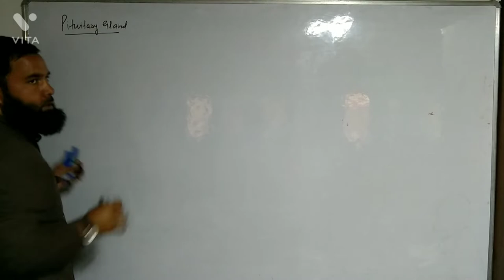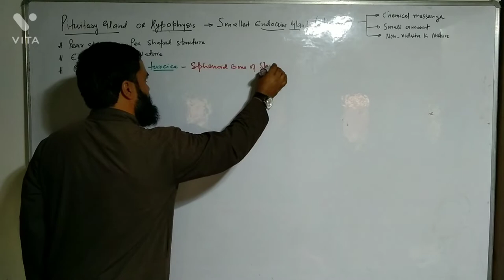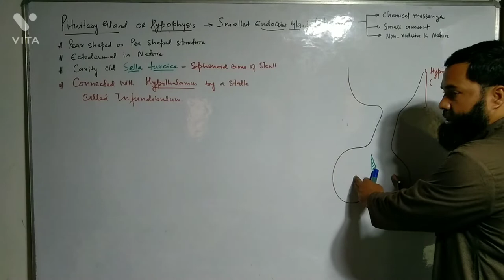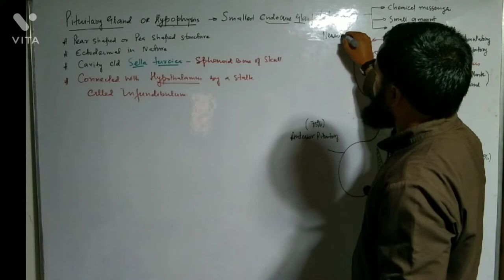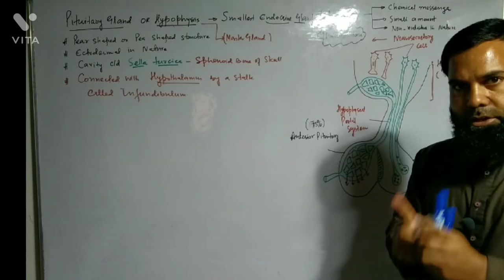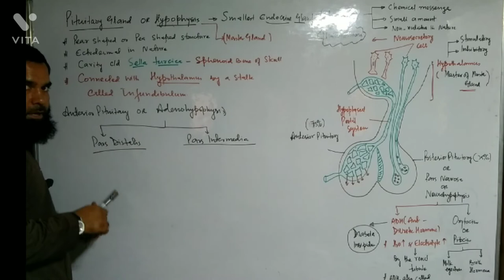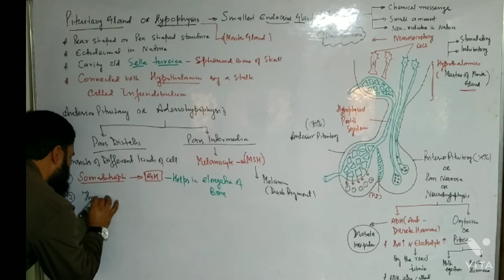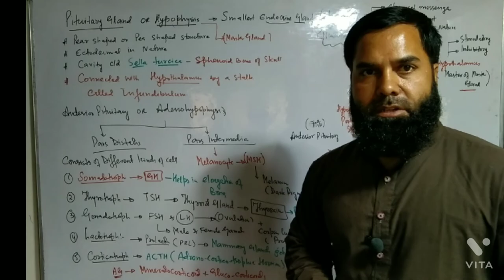Pituitary Gland || Class 11th || adenohypophysis || neurohypophysis || Lecture : 1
Dear friends,
In this vedio, I am going to talk about the pituitary Gland.

How it secretes it's secretion,

How it stores secretion,

It is called master gland of the body.

adenohypophysis secretes

GH, ACTH, FSH, LH, ICSH, TSH etc

while as neurohypophysis only stores two hormones which comes from neurosecretory cells of hypothalamus,